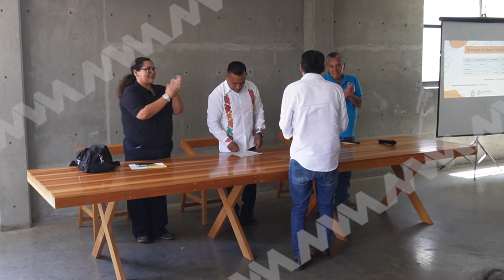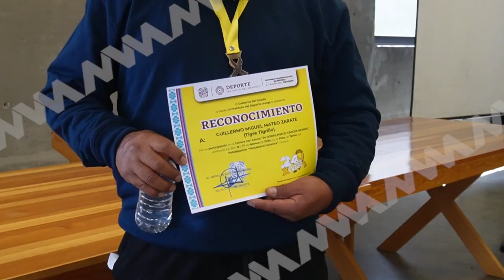Entrega de reconocimientos a atletas que participaron en la carrera "24 horas x el Cáncer Infantil"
🟦 Oaxaca | @El Instituto del Deporte del Estado de Oaxaca entregó reconocimientos a las y los atletas que culminaron la carrera "24 horas x el Cáncer Infantil". Entre los galardonados, estuvo Guillermo Miguel Mateo Zárate "Tigre Tigrillo".

FundaciónNicoatole,A.C.